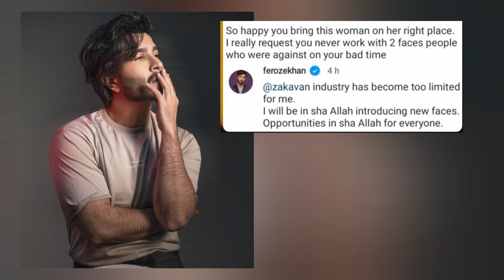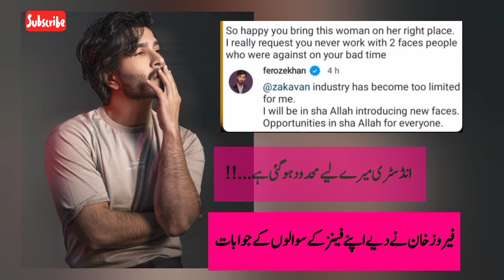feroze khan talks about his future projects | feroze khan drama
Thank for supporting and visiting my channel
"My Info Shines" is a YouTube channel where you can watch different kinds of videos...
Nature related videos, informative videos, vlogs, beauty tips, remedies, serial clips, drama clips, media related videos and many more!!